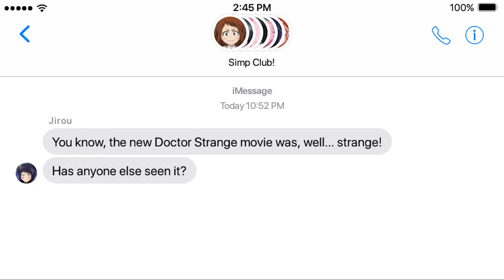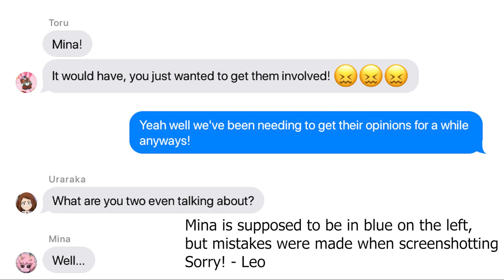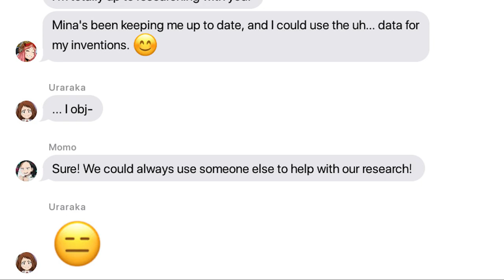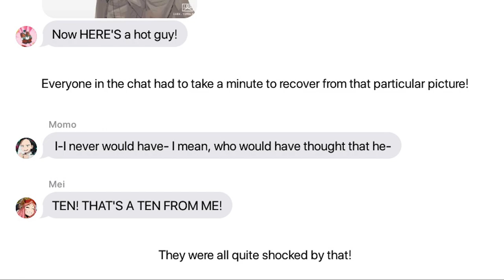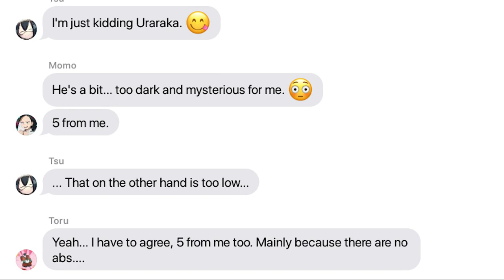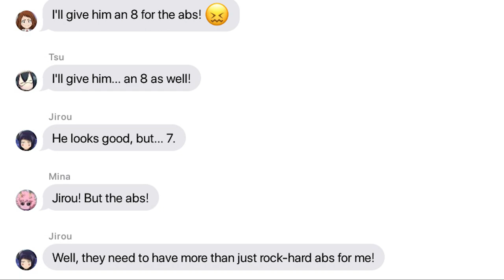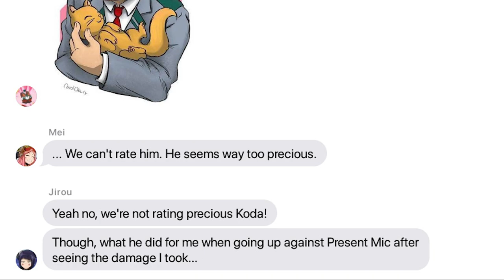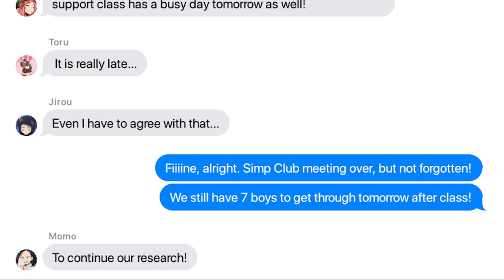Simp Club! Class 1-A RATES the guys! | MHA & BNHA texts | IzuOcha IidaMei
Mina and Toru are a part of a Simp Club, and the rest of Class 1-A joins it!? And now they're RATING the boys!? Mina just wants WHAT!? MEI LIKES WHO!?